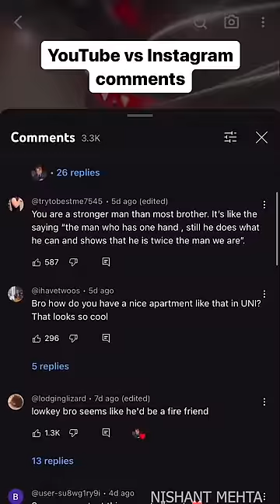YouTube VS Instagram